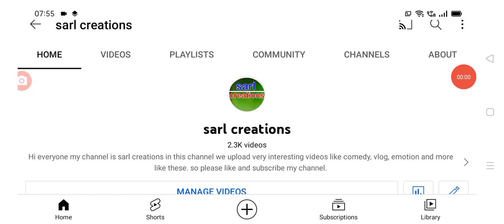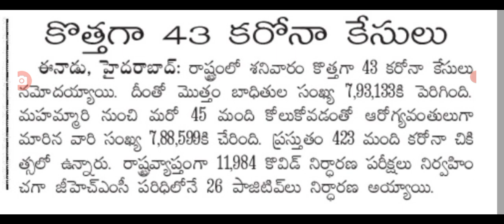తెలంగాణలో ఈరోజు వచ్చిన కరోనా కేసుల వివరాలు Today covid-19 cases in Telangana.